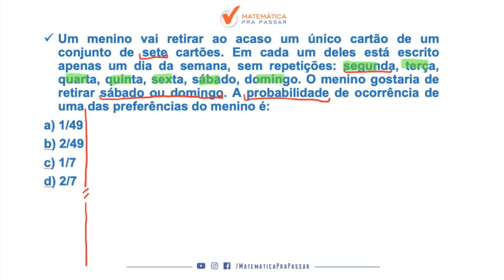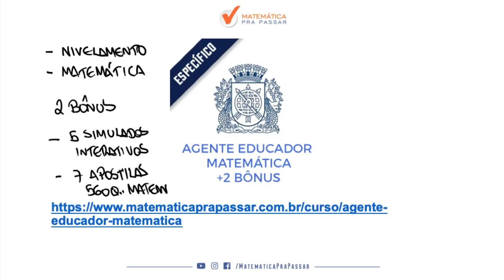CONCURSO AGENTE EDUCADOR RJ: DICA DE PROBABILIDADE [2019].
Uma super dica para o concurso de  AGENTE EDUCADOR DA PREFEITURA DO RIO DE JANEIRO, nosso professor, Renato Oliveira, ensina um pouco do MÉTODO MPP na PROBABILIDADE para transformar a história da sua vida na matemática.